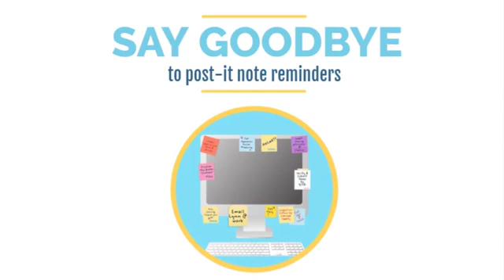The Benefits of Forget Me Notz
Another way that Nestiny works for you: an integrated reminder system built just for agents.

Reduce househunting time, save gas & close more homes. See how Nestiny for Agents can help you succeed.